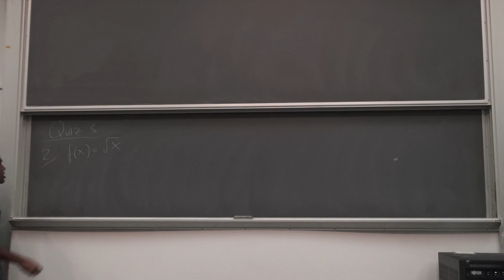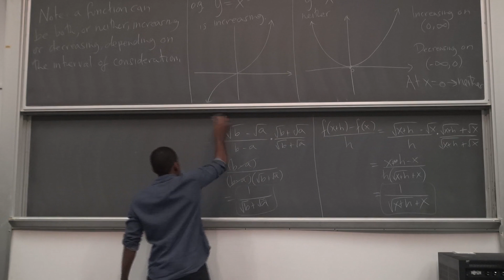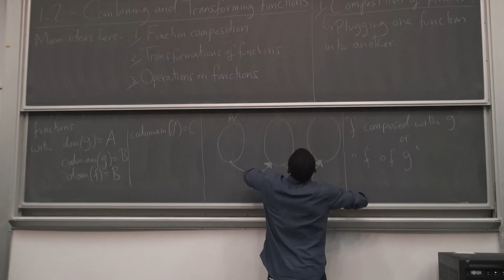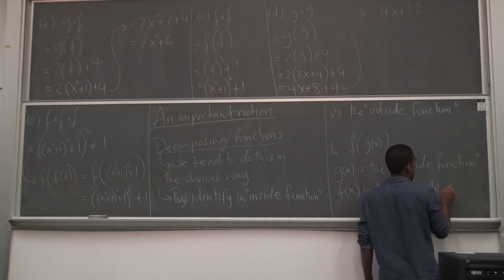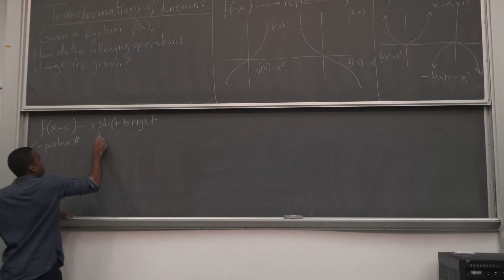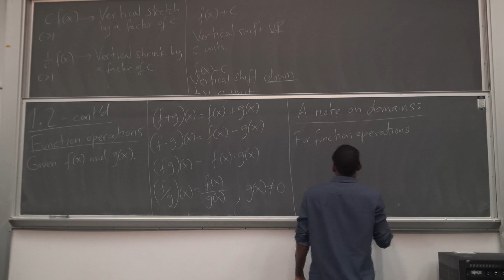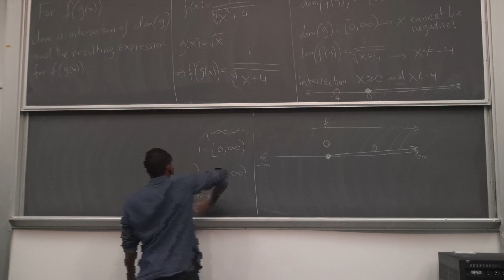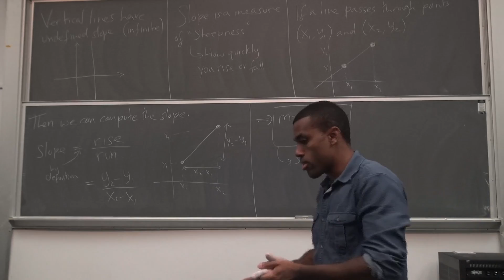Math 205 Lecture 4 - Function compositions, Transformations and Straight lines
Welcome to lecture 4 of Math 205 - Elements of Calculus.

In today's lecture we continue our discussion of functions. We look at how to tell if functions are increasing or decreasing (this will be very important later) and we also look at how to compose functions (plug functions into other functions) and examine the domains of those. We quickly refresh our memory of transformations of functions (horizontal and vertical shifts, stretches, shrinking and reflecting) and talk about the symmetry of even and odd functions.

We end by beginning a "new" topic, linear models, where we talk about (one form of) the equation of a line, and its slope. We shall continue this discussion in the next lecture, and then move on to exponential and logarithmic functions.